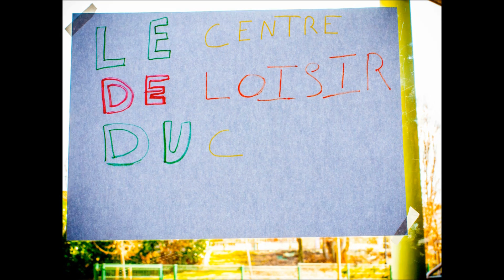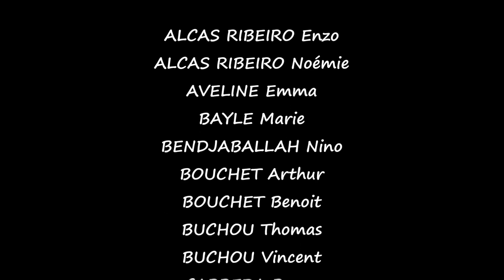Star-Waii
Vidéo réalisée par les enfants de l'accueil de loisirs du Cendre, lors des vacances de février 2013